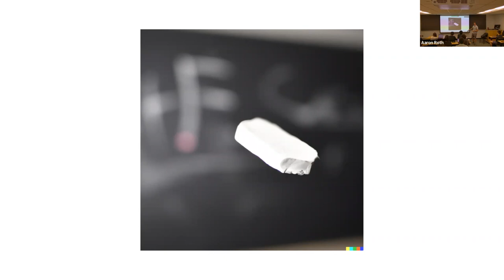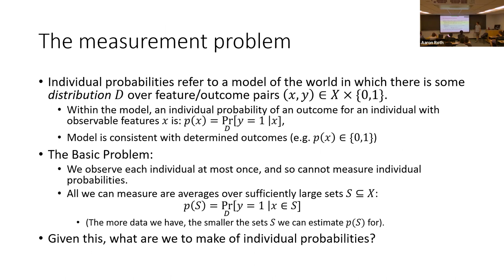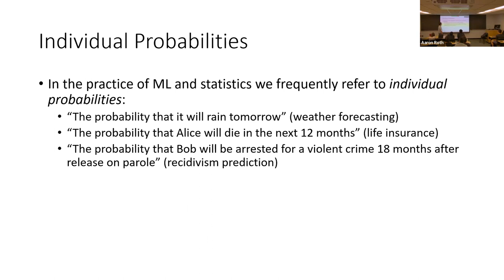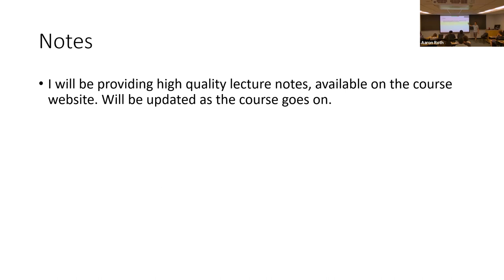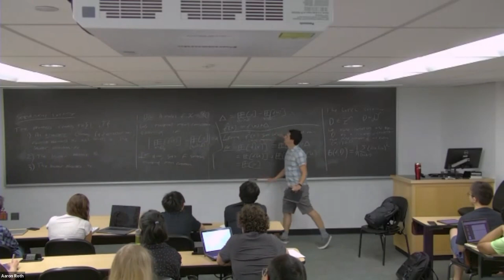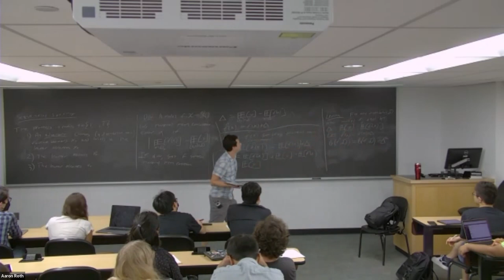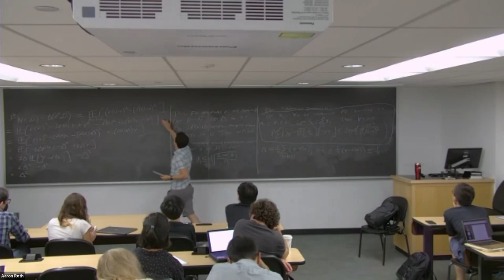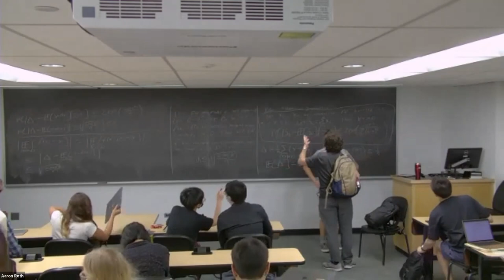CIS 7000: Modern Topics in Uncertainty Quantification Lecture 1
Introduction to the class and marginal mean consistency.